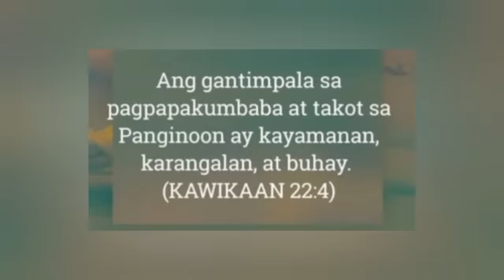kwitis pang negosyo recipe|pinoy streetfood|patok na negosyo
Ingredients:
250grams carrots
250grams pork
1/2 cup APF
40grams celery(1stalk)
30grams bell pepper(medium)
90grams white onion(medium)
1teaspoon ground pepper
1tablespoon salt
1pack ginisa mix(8g/pack)
1medium egg
1 whole garlic(minced)
1tablespoon sesame oil
1can argentina meatloaf 150g

Needed:
Bbq stick
Lumpia wrapper

for sealing:
1/2cup water
2tablespoon flour

Sauce:
Ketchup
AP dressing mix
Vinegar

 yield:
45 sticks

 selling price:
7 - 10peso per stick